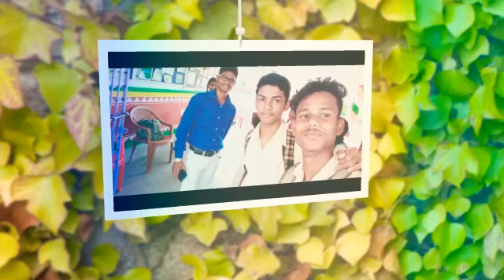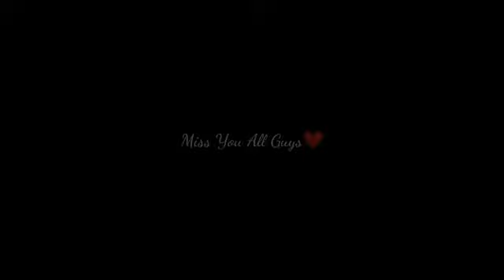Last date of our school 🏫..❤️.. missing you friend's 😭💓..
❤️love you friends.. this is for you.. missing you friend's..
made by janesh ❤️my best friend..
thank you for it janesh ❤️💓💞😘😘👬
school Life is the best Life 😭😭